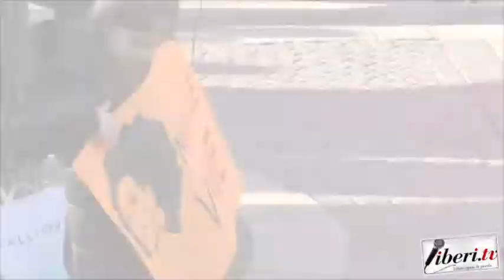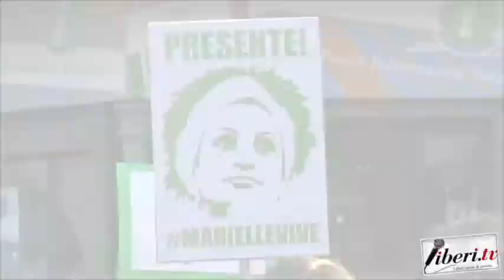Intervista a Lindara Nobre Costa & Emanuela De Cicco - Marielle, Presente! 28/03/2018 Cosenza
Intervista a Lindara Nobre Costa della Comunità Brasiliana & Emanuela De Cicco del Movimento Marielle Franco - Cosenza.

Marielle, Presente!  28 marzo 2018 Cosenza.
Organizzato dal Movimento Marielle Presente Cosenza, nato spontaneamente all'indomani della barbara esecuzione dell'attivista brasiliana Marielle Franco.